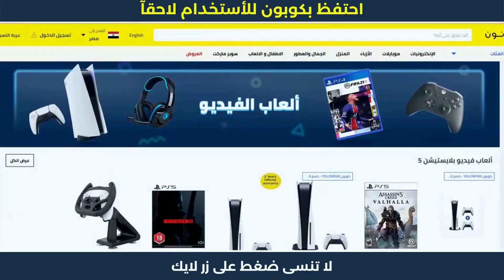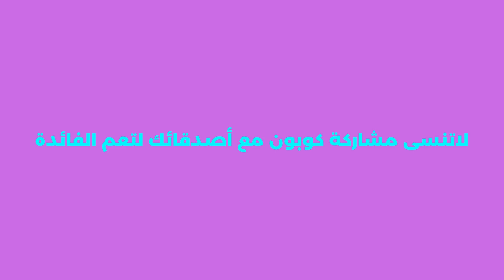كود خصم نون شامل | كوبون_نون_كود ⚡💎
كود خصم نون شامل | كوبون_نون_كود . نون منصة التسوق الإلكتروني الرائدة في الشرق الأوسط. تسوق منتجاتك المفضلة من أزياء وإلكترونيات ومنتجات المنزل والجمال ومنتجات الأطفال أونلاين.